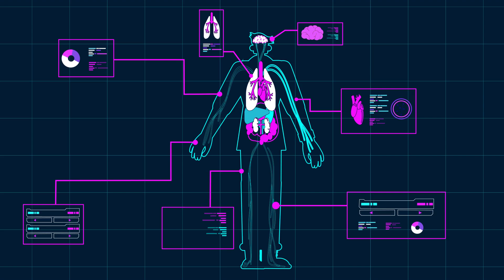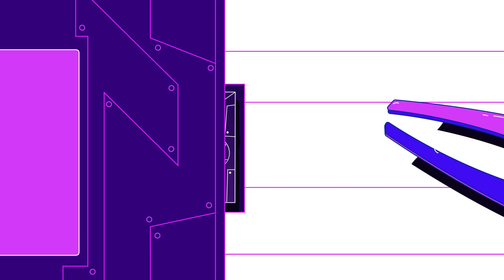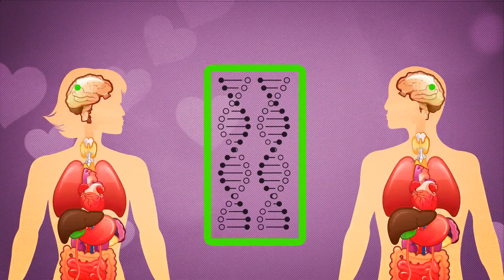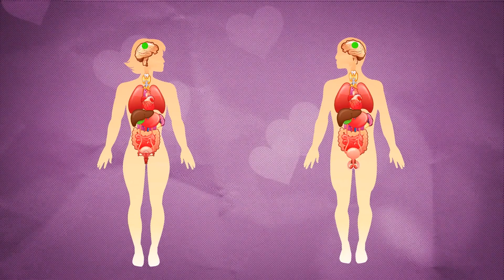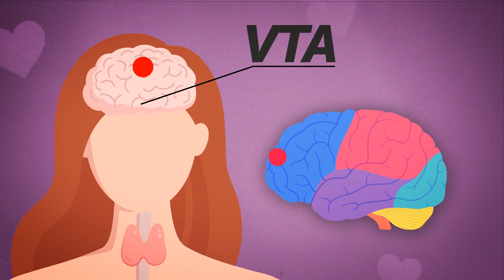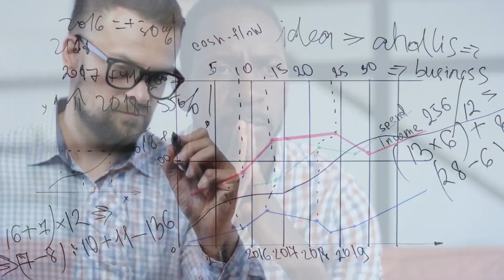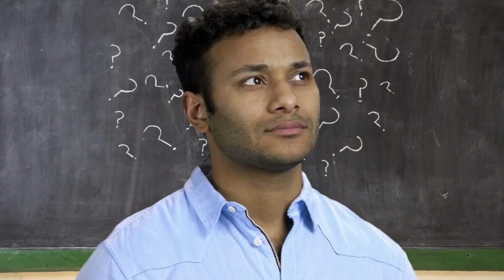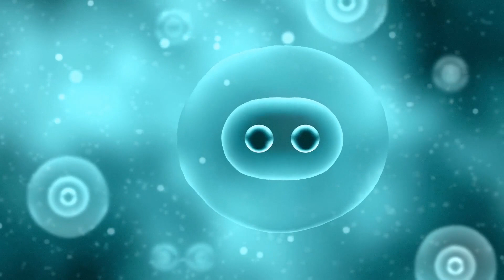What If You Could?...Uploading Your Mind Online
Imagine a future where you can upload your memories and everything you know to the online world. It's not science fiction; it's the future of mind digitization! Join us in this fascinating journey as we delve deep into the possibilities and implications of uploading your mind online. Don't miss out on this thought-provoking exploration of the tech revolution that could reshape our very existence.